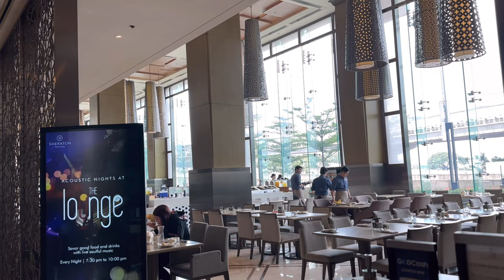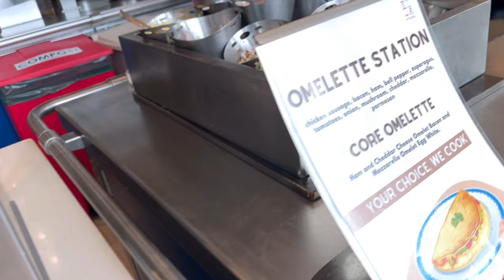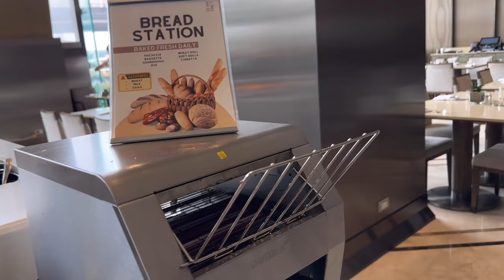BREAKFAST TIME AT S KITCHEN SHERATON HOTEL @mhitamacabidangvlog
Sheraton Manila Hotel,S Kitchen,Delicious Foods,Buffet,Bonding with my husband,Happy Together

Please support my husband YouTube Channel thank you and God Bless